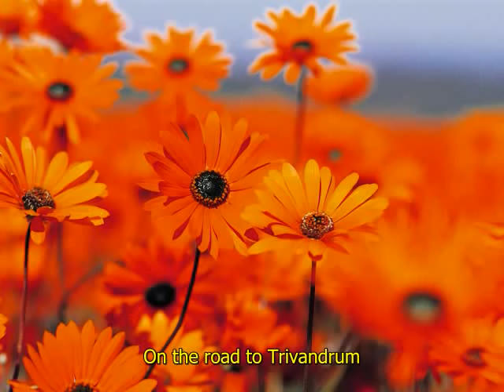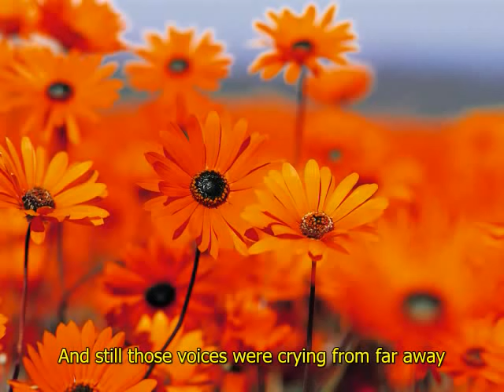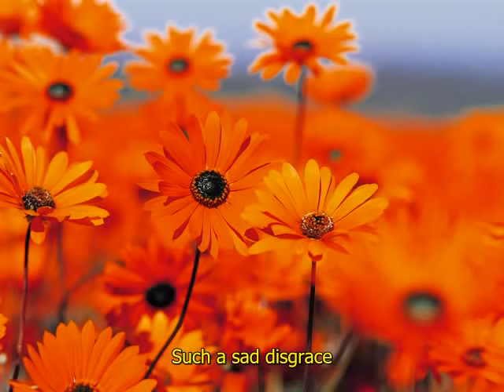Hotel Keralafonia - The Yeagles